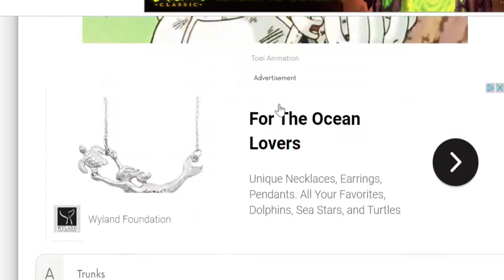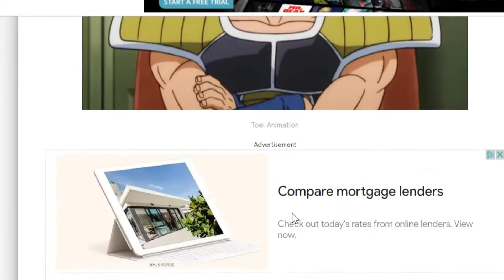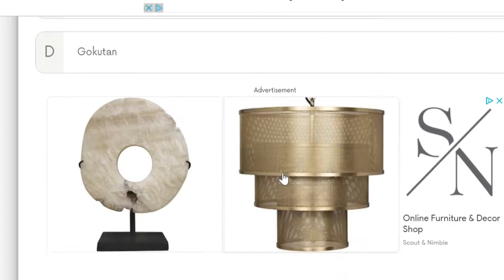Dragon Ball Z Quiz Can You Score 15 /15 ?